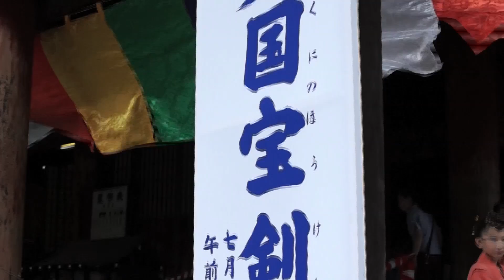平成25年成田山祇園会 7月5日【初日ダイジェスト映像】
平成25年成田山祇園会 7月5日初日のダイジェスト映像です。
成田山祇園会は7月9日まで開催しております。是非お立ち寄りください。